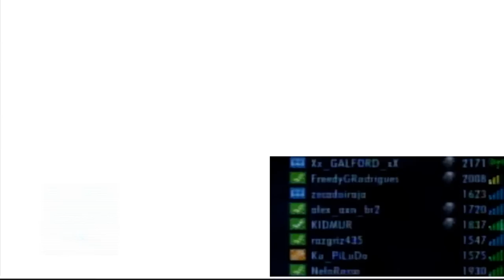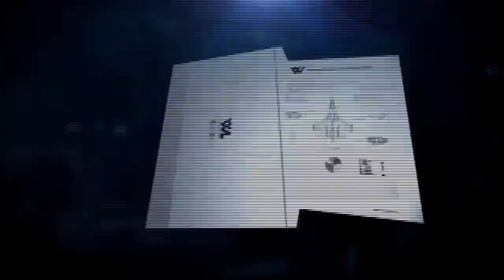Ace Combat Infinity - Online CO-OP Mission: Moscow Battle (HD)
My PSN Nickname: NeloRosso